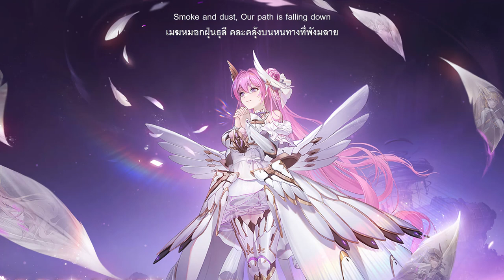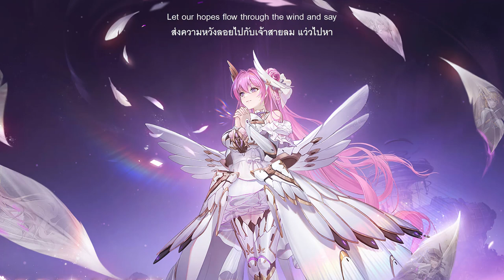GODDESS OF VICTORY: NIKKE : SATELLITES [NieN Feat. AmaLee] - [Thai subtitles]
ดาวเทียมค้างฟ้า
GODDESS OF VICTORY: NIKKE

Powered:
GODDESS OF VICTORY: NIKKE OST

Producer / Director - Cosmograph
Vocal - AmaLee
Composer - NieN
Lyrics - N.U. , NieN
Strings Arranger - Nauts
Strings by Jam Strings